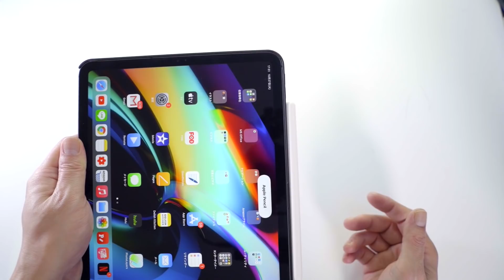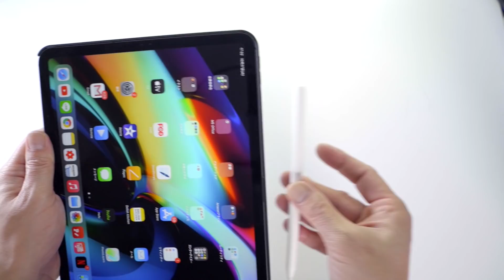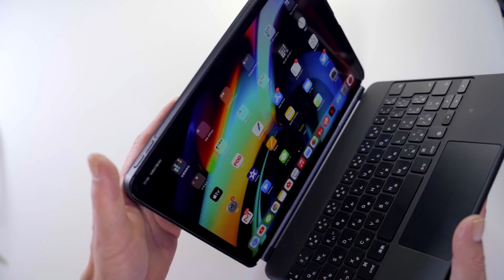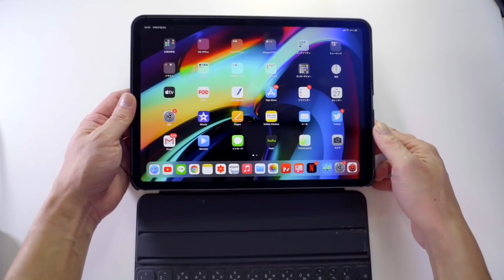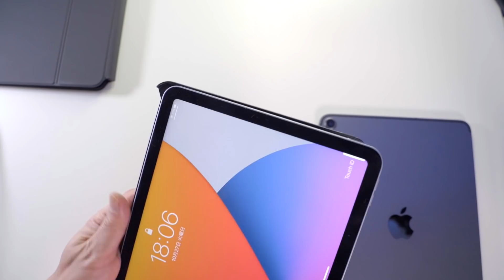僕のiPad Proが最強に！待ち望んでいた理想のiPad Proケース！PITAKA MagEZ Case for iPad Pro誕生！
数年前から待ち望んでいた理想のiPad ケースが登場！カーボン柄で揃えたい人には最高です！

●PITAKA製品
・PITAKA MagEZ Case iPad Pro用購入はこちら

・PITAKA MagEZ Case iPhone 12/12Pro用購入はこちら

・PITAKA AirPods Proケース購入はこちら

・PITAKA Apple Watchケース購入はこちら

●iPhone 12 アクセサリー

・パワーサポートエアージャケットiPhone 12/12Pro用

・iPhone 12/12 Pro シリコンケース

・iPhone 12/12 Pro クリアケース

・MagSafe 充電器

・レザーウォレット